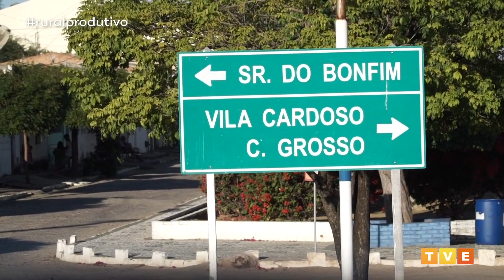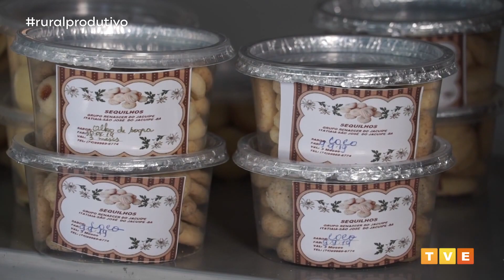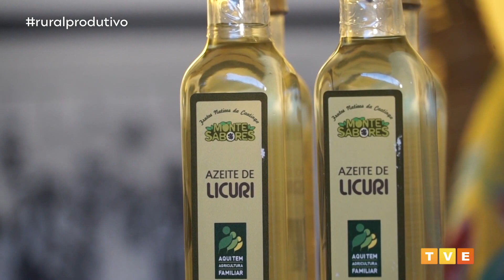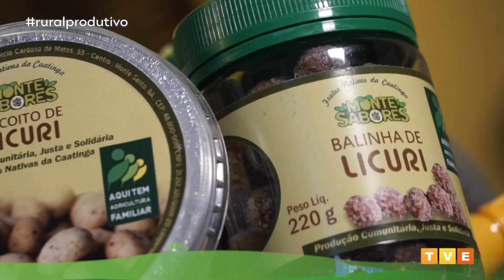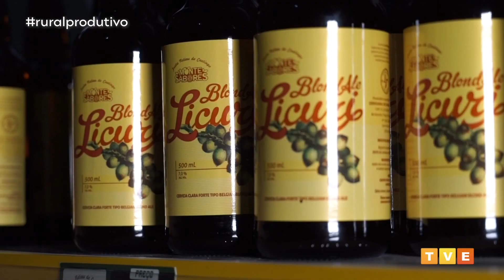VOCÊ CONHECE O LICURI DA BAHIA? | RURAL PRODUTIVO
O Rural Produtivo mostra a importância da preservação dos licurizais e a grandiosidade do licuri e os seus derivados.

Conhecido popularmente por diversos nomes, o licuri é um fruto do licurizeiro, planta nativa da caatinga que garante o sustento de muitas famílias do semiárido. Hoje, 80% da produção nacional do coquinho sai da Bahia. O programa destaca depoimentos de produtores e a tradição na colheita da atividade, que é fonte de renda para a agricultura familiar, na comunidade do Alto do Capim, em Quixabeira, Centro Norte do Estado.

Vídeos novos todos os dias da semana valorizando a pluralidade do povo baiano.